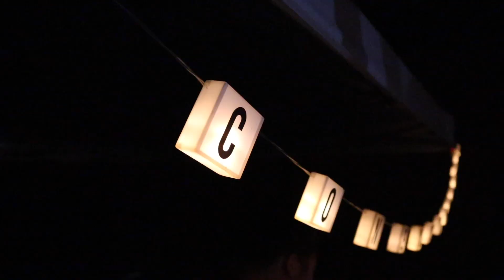친구네 마당에서 야외취침 🏕캠핑하기🌙Sleeping at my friends backyard with my dog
☀️폭염주의보에 생리까지 터져서 이날 캠핑가려고 짐을 다 챙겨 나왔는데 도저히 안될거 같아 친구네서 놀면서 1박하기로 했답니다 :) 마당이 넓은 전원주택이라 저는 캠핑 장비도 있겠다 그냥 마당에서 야외취침을 하기로 했답니다.

마당이 있으니 이렇게 집앞 마당에서도 캠핑도하고 즐겁더라구요.
친구 덕분에 맛있는것도 많이 먹고 잘 쉬다가 돌아온 날이었답니다.

다음주에는 다시 제대로된 캠핑을 떠나게 될거 같으니 조금만 더 기다려주세요!
극성수기라 어디를 가든 사람들이 많을거 같아 걱정이지만 열심히 어디로 캠핑을 떠날지 한주동안 열심히 찾아보도록 할께요.

📌Item info